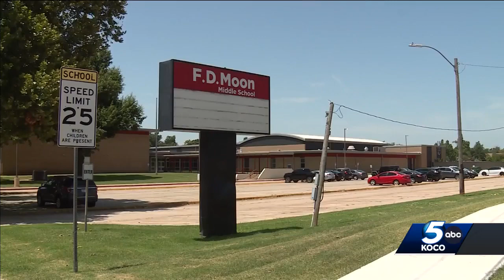Many OKC middle schools to require clear, mesh backpacks this school year